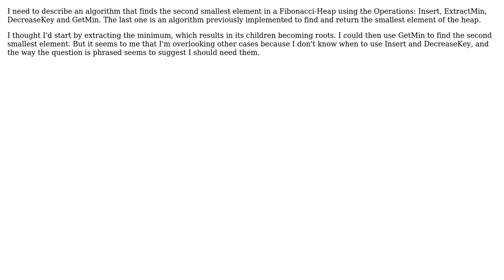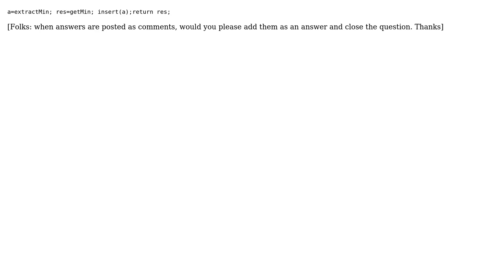Software Engineering: find second smallest element in Fibonacci Heap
With thanks & praise to God, and with thanks to the many people who have made this project possible! | Content (except music & images) licensed under CC BY-SA | Music | Images & others | With thanks to user rocky user Longeyes user gnat and the Stack Exchange Network Trademarks are property of their respective owners. You are responsible for your own actions.